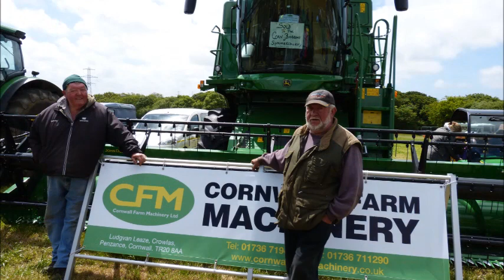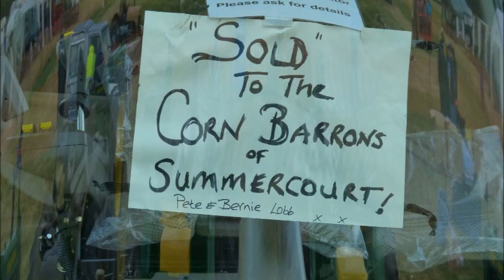Picture Video of Tractors at the Cornish Tractor Club Rally June 2013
A montage of pictures that I have taken from this years 2013 Cornish Tractor Club Rally.